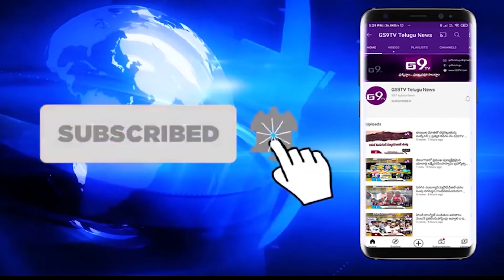దమ్మాయిగూడా లో పర్యటించిన ఎమ్మెల్యే రఘునందన్ రావు || MLA Raghunanda Rao visit || GS9TV TELUGU NEWS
దమ్మాయిగూడా లో పర్యటించిన ఎమ్మెల్యే రఘునందన్ రావు || MLA Raghunanda Rao at Dammaiguda || GS9TV TELUGU NEWS